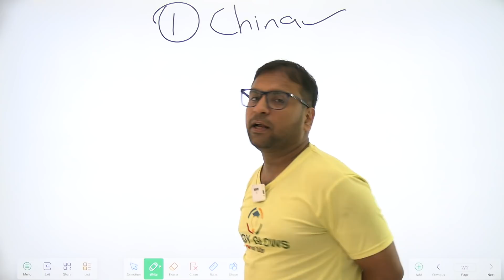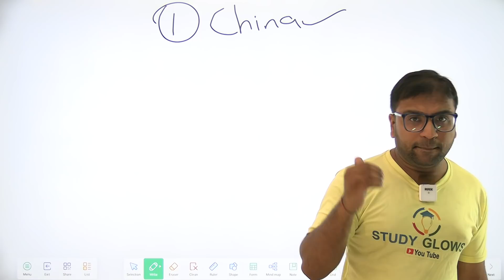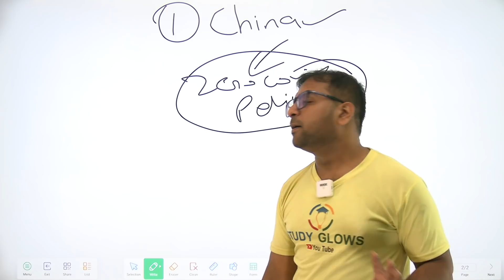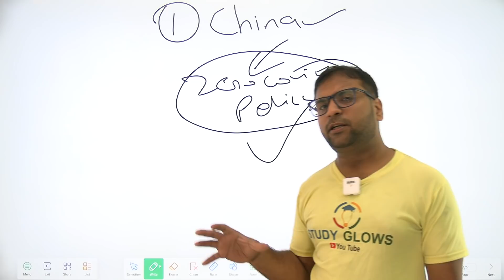भारत पाकिस्तान के खिलाफ कब कर सकता है सैन्य कार्रवाई? चीन के साथ कैसे होंगे संंबंध?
Our Courses
1 Personality Development course
2 Personality development course for females
3 UPSC Foundation course
4 UPSC Current affairs course
5 NCERT for all Govt Exams
6 Banking Courses
7 SSC GD Course
8 NTA NET Paper 1 Course
9 GS Polity